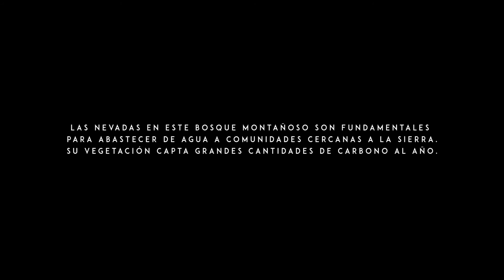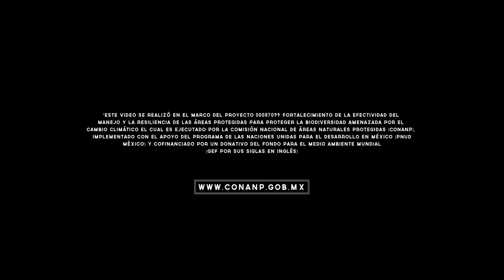Faros de Esperanza: ANP Sierra de San Pedro Mártir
Las nevadas en las montañas del Parque Nacional Sierra de San Pedro Mártir (Baja California, México) son fundamentales para abastecer de agua a las comunidades que viven cuenca abajo. Su vegetación captura grandes cantidades de carbono al año y nos ayuda a hacer frente al cambio climático. ¡Conoce más acerca de la importancia de las áreas naturales protegidas como solución natural al cambio climático! Visita